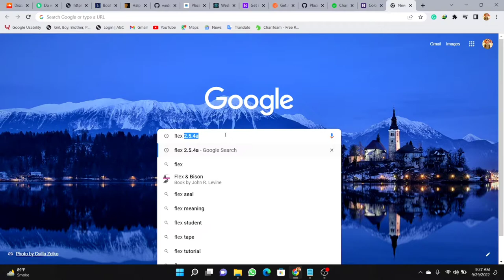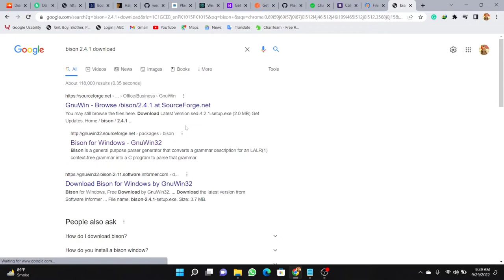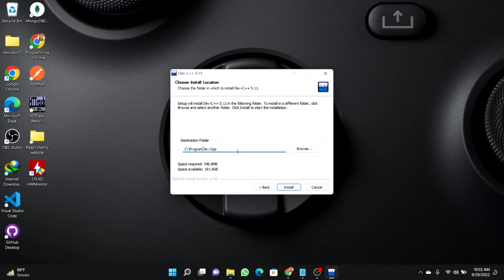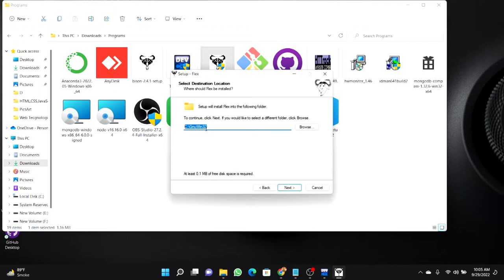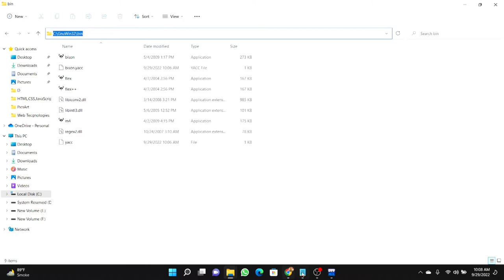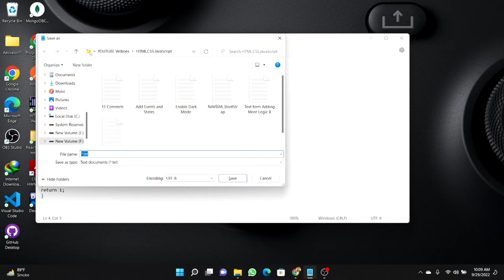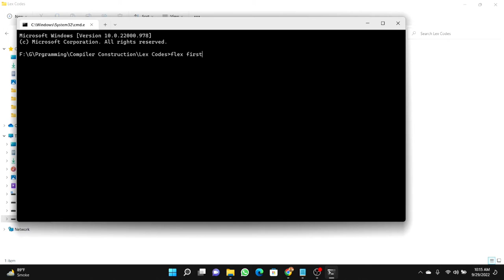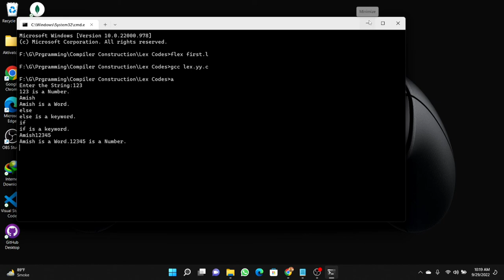[Latest] How to Install Flex, Bison with DevCPP | Fix Problem of not recognized | Execute Code| 2022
In this video, We learn how to Install and Use Flex and Bison in hindi.Install Complete Set of All programs for Compiler Construction.

Enjoy! If You have any problem About concepts then You can Comment Or Inbox Me...
In this vedio we learn about basics concepts about these tools relted to Compiler construction.

IF you Don't know how to Create or add Functions In a Forum then click on it C# course. 👇🏻👇🏻👇🏻
 ABOUT MY CHANNEL:
Hi! I’m Shiekh Amish. On my channel, you will find MERN, C#, SQL, DBMS, C++, HTML, CSS, javascript Courses (related to BCS and programming). I like sharing coding techniques, error checking, updated programming languges and shortcuts with you guys as I experience them myself.
Feel free to add me on Instagram/Facebook/Snapchat/Tiktok: shiekhamish